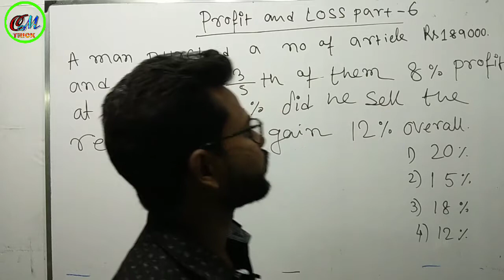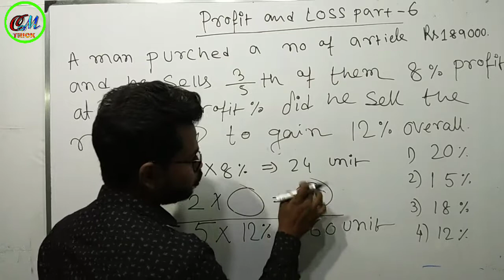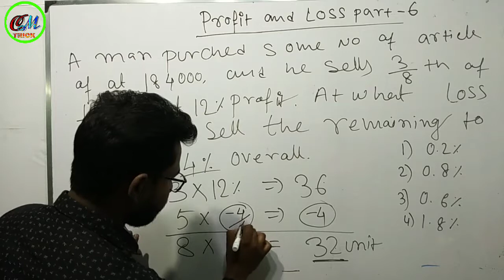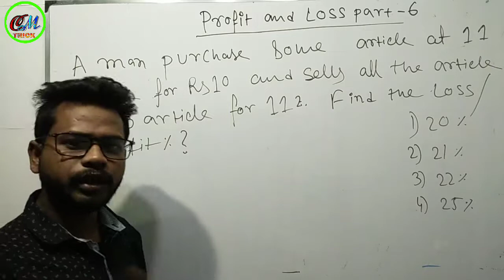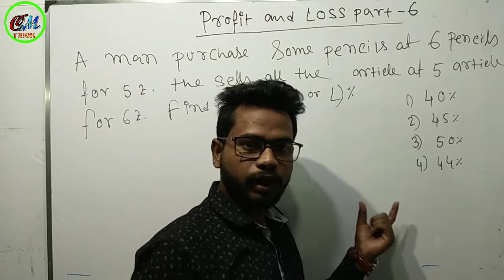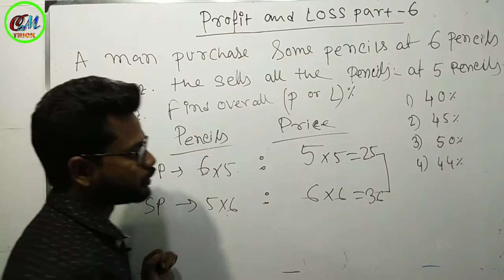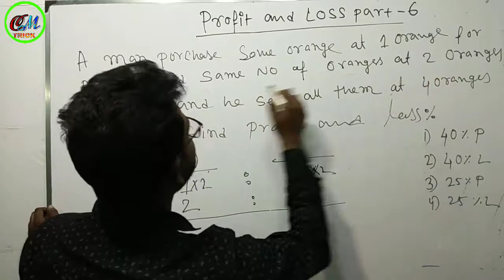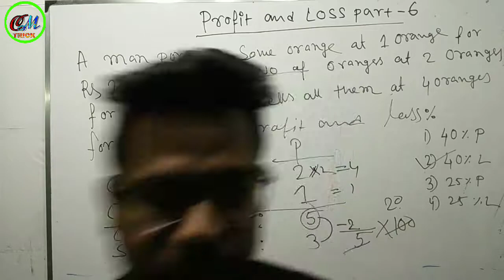লাভ ও ক্ষতি ||profit and loss in bengali ||Short Trick for Bank PO, SSC CGL,and any 1day exam Part 6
This video uploaded 10 January

This video uploaded 8th January

Hey! Today we are going to learn very interesting and demanding topic "profit and loss ". We will teach you how you can easily calculate profit and loss question in your mind with this short trick and method. As always we will first learn concept and then we will attempt some questions from exams like Bank PO.

We will start teaching you from the initial stage and you will get mastery at the end of this series. Now calculating profit and loss question would be fun.

1. Concept of Profit and loss.
2. Different ways to  calculate.
3. Questions from previous year exam.
4.typewise question.